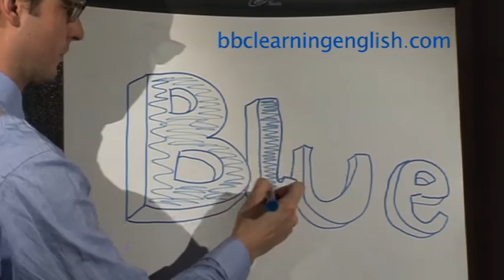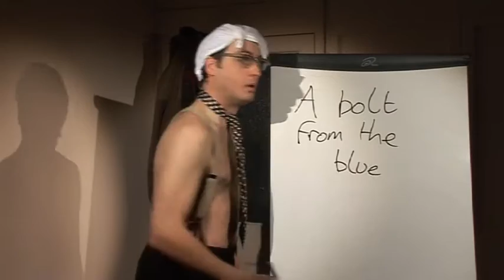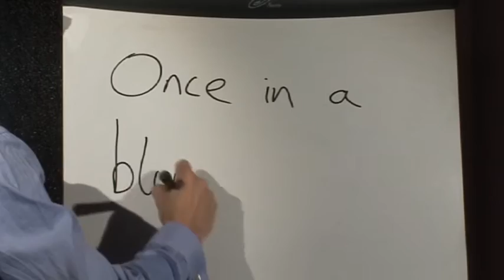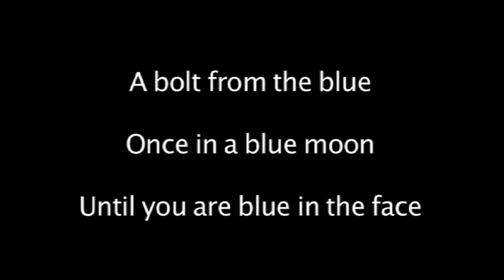BBC Türkçe - İngilizceci Henry - Blue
İngilizceci Henry dizimizin bu bölümünde öğretmenimiz mavi renkle ilgili deyimleri anlatacak.

Henry, içinde mavi kelimesi geçen üç deyimi anlatmaya çalışacak:

A bolt from the blue
Once in a blue moon
Until you are blue in the face

Bu bölümün yazılı metnini görmek için aşağıdaki linke tıklayın